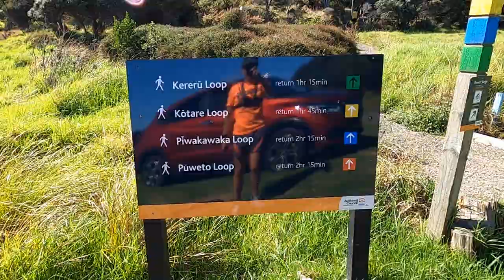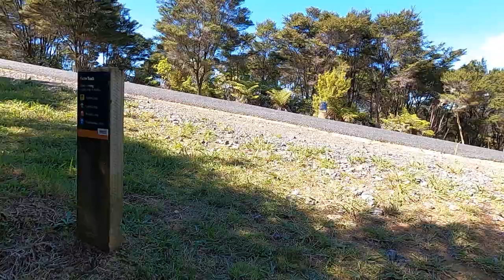Waitawa Regional Park - Auckland, New Zealand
The Waitawa Kotare Path (yellow track) located in Waitawa Regional Park is a 6km loop track that starts from Mātaitai Bay.

Difficulty: Easy